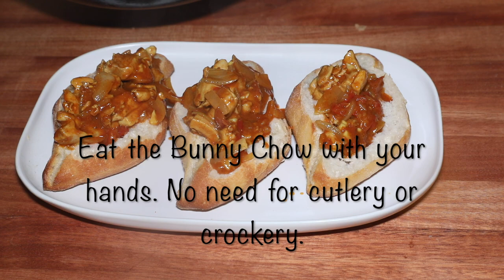Bunny Chow - South African Street Food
Bunny Chow originated in Durban South Africa & I was introduced to this dish when I was working in South Africa back in the 1980s.
Countries have a go to for food after a night out drinking, pizza, burger, kebab etc but if I had a night out on Castle lager the go to for something to eat was the Bunny Chow. Usually served in a half loaf & you could get a variety of curries but the popular choice was chicken.
This video has my interpretation of the infamous Bunny Chow.
Recipe is in the video.

song is Happy Rock